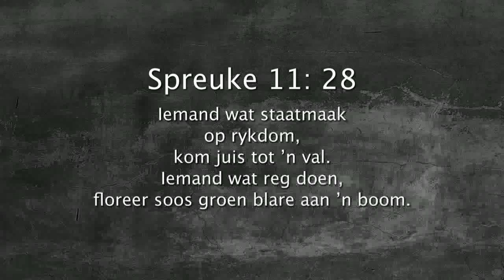Oordenking 09 November 2017